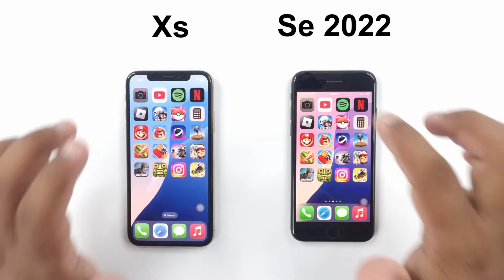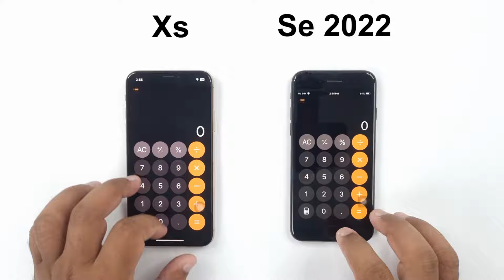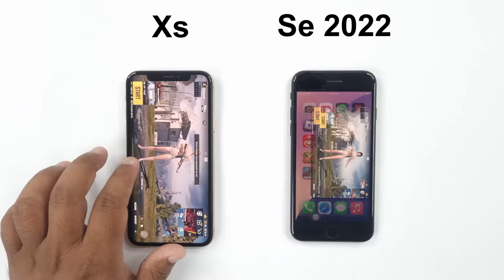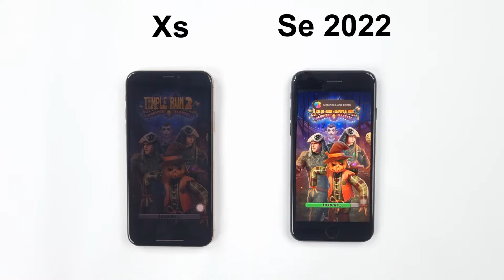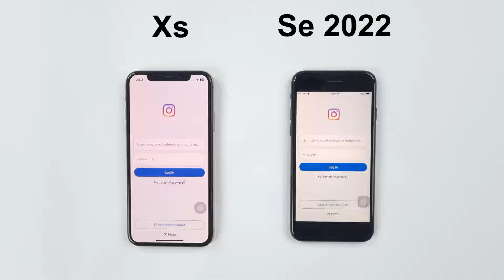iPhone XS vs iPhone SE 2022 iOS 18 Speed Test!